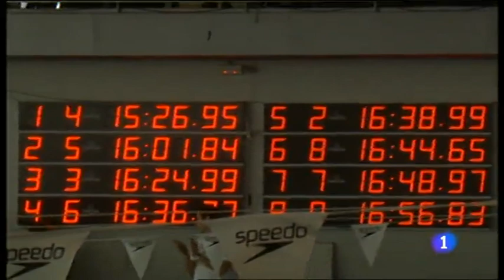Mireia Belmonte bate el record mundial del 1500 m libres en piscina corta Castellon 2013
Campeonato de España de natacion en piscina corta 2013 Castellon